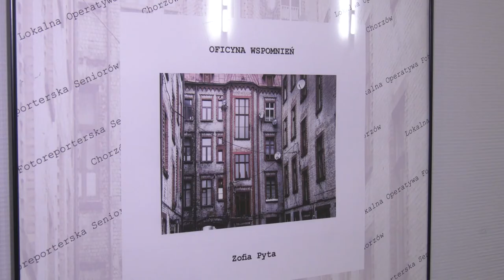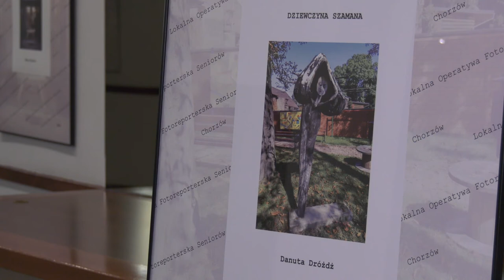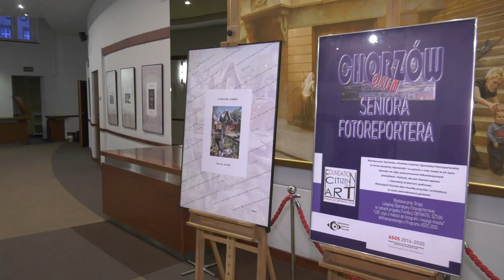CHORZÓW OKIEM SENIORA FOTOREPORTERA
W foyer Chorzowskiego Centrum Kultury można oglądać wystawę fotografii Chorzowa, których autorami są członkowie klubu "Seniorzy w podróży".